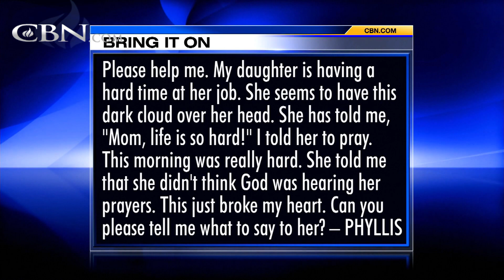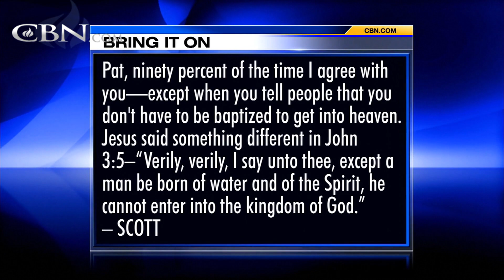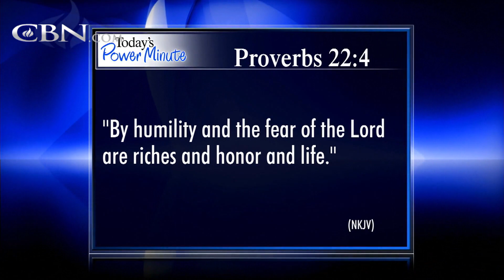Bring It On-Line: Encouragement - July 20, 2016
My daughter told me that she didn't think God was hearing her prayers. Can you please tell me what to say to her? Pat, ninety percent of the time I agree with you-except when you tell people that you don't have to be baptized to get into heaven. ...